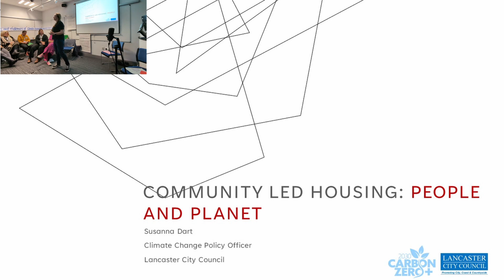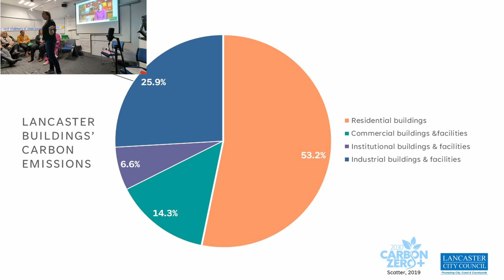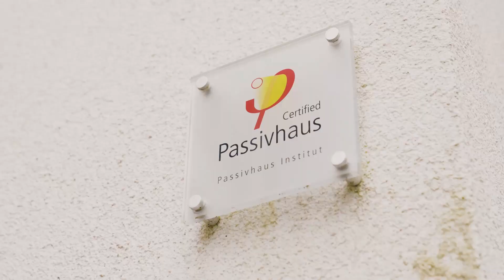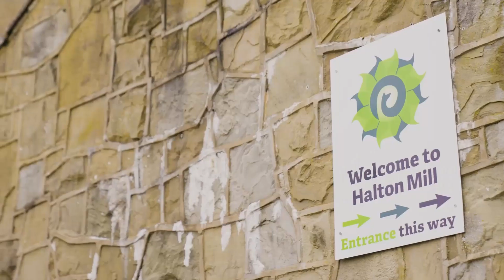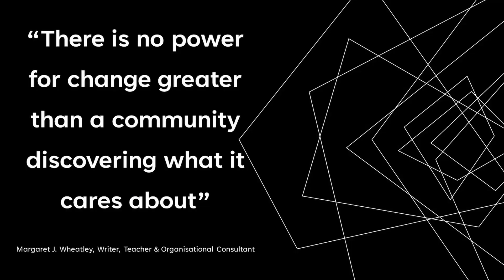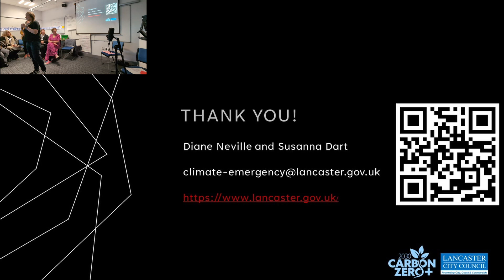Preston People's Climate Jury | Session Five. Susanna Dart, community owned land and housing.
This presentation was recorded at session five of "Preston People's Climate Jury" . The theme of the session was housing as chosen by the Climate Jury.

The People's Climate Jury will provide 30 Preston residents with a chance to have their say on how we tackle climate change across the city and make recommendations to local leaders about how the city should act in response.

Susanna Dart is the Climate Change Policy Officer at Lancaster City Council.

The Preston People's Climate Jury was funded by the United Kingdom Shared Prosperity Fund.

The UK Shared Prosperity Fund is a central pillar of the UK government’s Levelling Up agenda and provides £2.6 billion of funding for local investment by March 2025. The Fund aims to improve pride in place and increase life chances across the UK investing in communities and place, supporting local business, and people and skills.